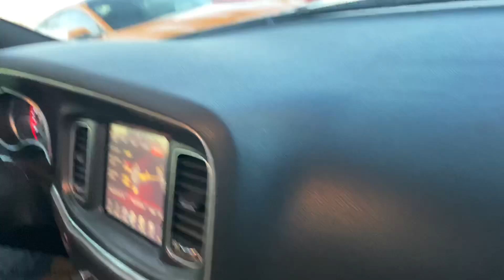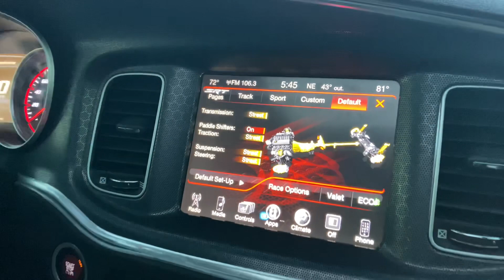MOPARS VS FORD